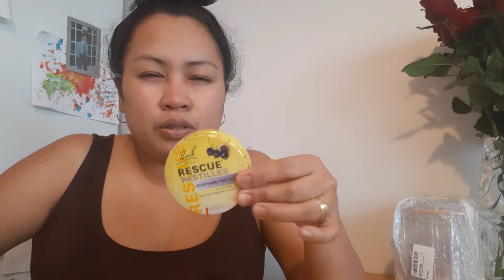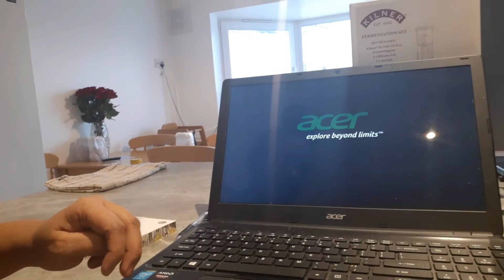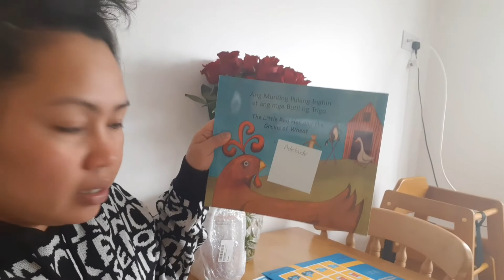DI MAKAHINGA NAHILO AT PAGA MATA | FILIPINA IN UK |PINAY IN ABROAD | MOMMY ANGELINE